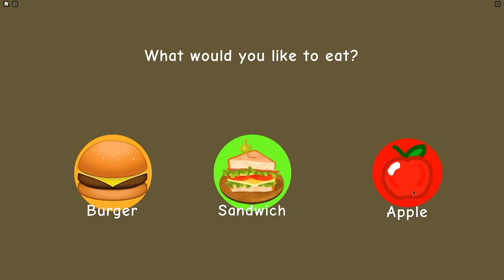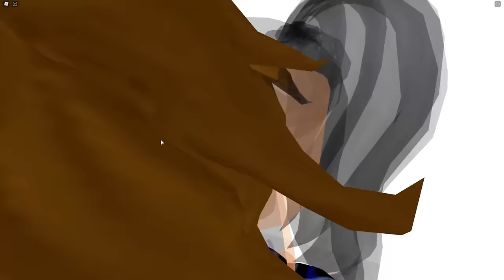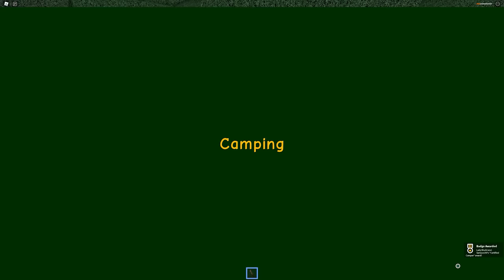We Got LOST While CAMPING In Roblox!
Our Roblox Parents leave us at camp… but this CAMP is HAUNTED! 😱👻